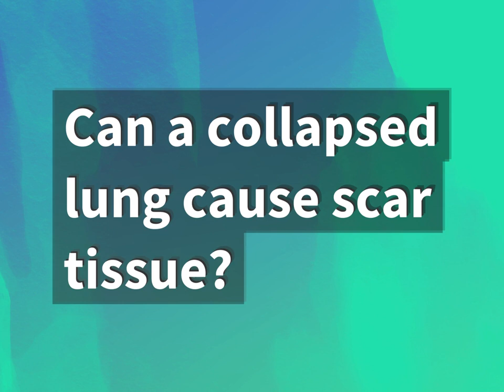Can a collapsed lung cause scar tissue?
James Webb (2022, August 2.) Can a collapsed lung cause scar tissue?
    WHYS.video